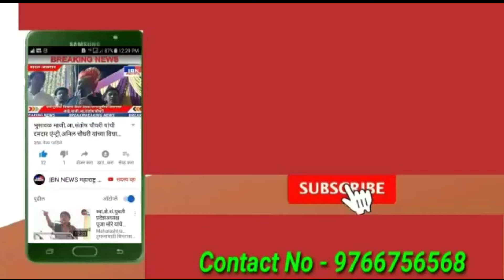🚨भुसावळ-आज प्रभाग क्र.६ मध्ये..,महायुतीचे उमेदवार संजय सावकारे यांचा दणदणीत प्रचार सुरूचं,IBN NEWS